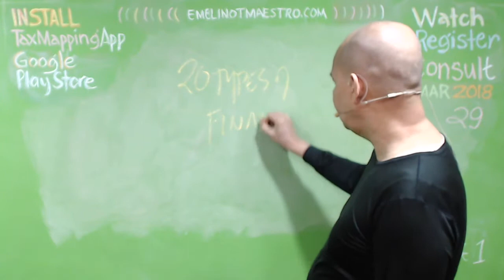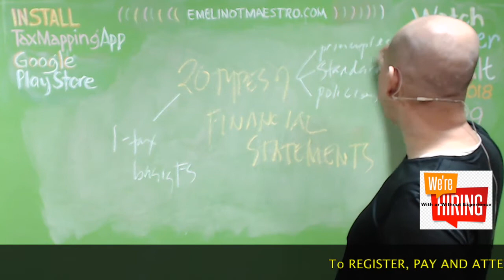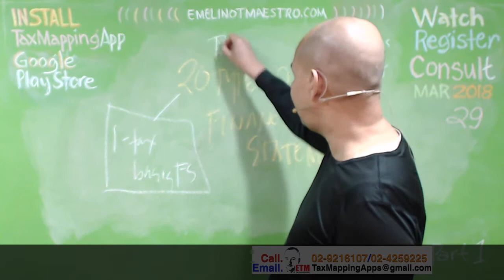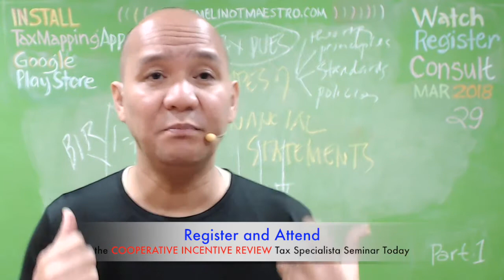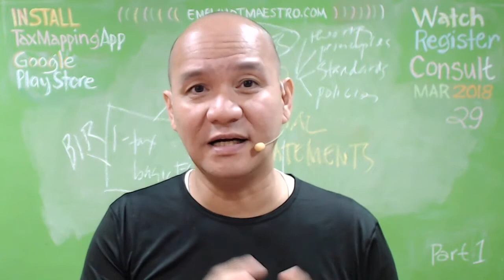Preparing Two Types of Financial Statements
The income statement, also called a profit and loss statement, is almost uniquely important because it shows the overall profitability of your company for the time period in question. Information on sales revenue and expenses from both your accounting journals and the general ledger are used to prepare ... emelino t maestro knows maestro emelino kataxpayer Please read the mentioned articles to supplement your understanding about the different accounting steps. After the adjusted trial balance is done, we can already prepare our income statement and balance sheet. Below is the adjusted trial balance from our previous discussions. Our income statement will ...This publication provides illustrative set of consolidated financial statements, prepared in accordance with Philippine Financial ... (Section 8-A of BIR Revenue Regulation No. V-1); and each two most recent completed fiscal year while income statement, cash flows statement and statement of changes in equity shall be in.I need an audited financial statement created and then stamped by BIR of course then sent into the BIR in Philippines. review, problem-solving, research, reconciliation, and higher level review of the financial statements for accuracy & locating inconsistencies - US sales tax preparation - Research on various tax ...The income statement can be prepared using a single-step or a multiple-step approach, and might be further modified to include a number of special disclosures relating to unique items. These topics will be amplified in several subsequent chapters. For now, take careful note that the following income statement illustration ... statements of comprehensive income, statements of changes in equity and statements of cash flows for the ... determines is necessary to enable the preparation of financial statements that are free from material This improvement is applied and clarifies various issues relating to the definitions of.Responsible for the preparation of Accounts Payable Vouchers • Checks and Monitors the Daily Cash Remittances Report prepared by the treasury • Prepares Monthly Reports on Subsidiary Accounts for Receivable and Payables • Prepares the payroll & remittances reports to BIR, SSS, etc. • Prepares various Accounting ...FOR FINANCIAL STATEMENTS. The management of The Manufacturers Life Insurance Co., (Phills.), Inc. is responsible for the preparation and fair presentation of the financial statements including the schedules attached therein, for the years ended December 31, 2016 and 2015, in accordance with the ...Computerized Accounting System (CAS) refers to the integration of different component systems to produce computerized books of accounts and the TSS shall prepare a Letter of Approval for the Range of Serial Numbers to be Used in Generating Invoices/Receipts in a Global/National System Environment (Annex “B”) ..., Series of 2016 entitled "Requiring the Submission of Certificate by the Responsible Certified Public Accountants on the Compilation Services for the Preparation of Financial Statements and Notes Thereto" Digest | Full Text | Annex A, February 22, 2016. RMC No. 22-2016, Advises all Revenue Collection Officers not to ... financial statements have been prepared in conformity with the Philippine Public Sector. Accounting ... Accountable Forms, Plates and Stickers Inventory Financial Statements for the year ending December 31, 2015. 10. Region. XII. Balance forwarded of Various disallowances of officers and employees.